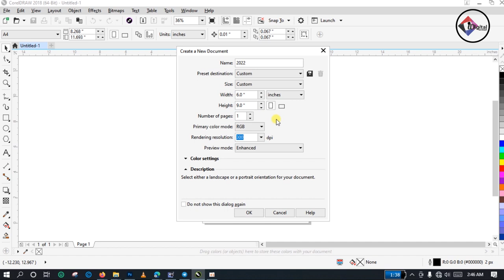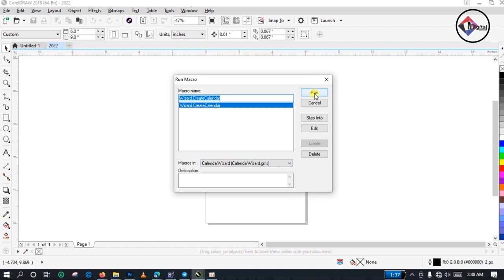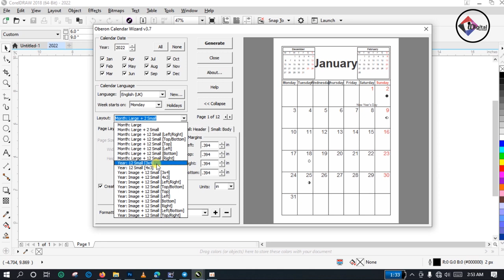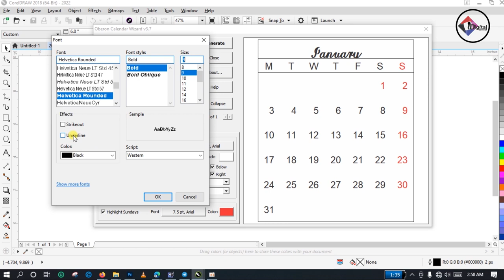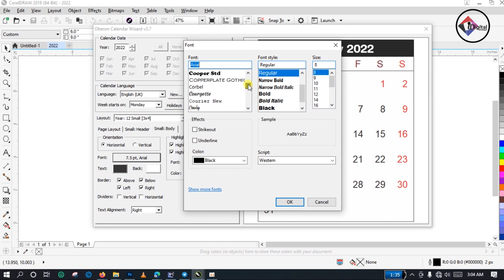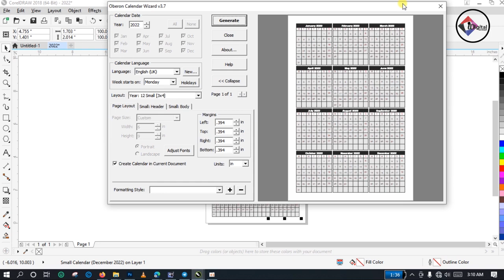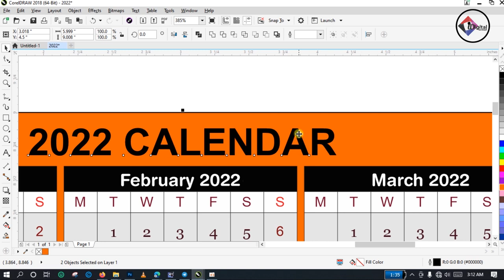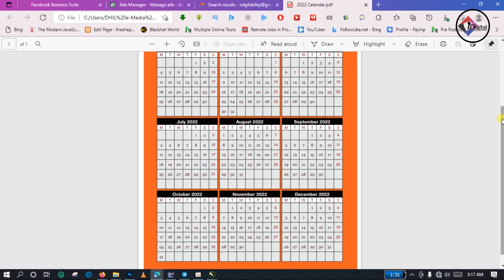HOW TO CREATE A CALENDAR ON CORELDRAW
Hello, here is a video tutorial, that will teach you exactly how you can create calendar using CorelDraw. You can export the calendar to PDF. The calendar can be used for AMAZON KDP contents, to create other digital products, used in magazines, and other related publications. You can also add your picture, or put beautiful wallpapers on the calendar to create a fascinating sight.

I created this tutorial on CorelDraw X8, but it works perfectly on other versions of Corel Draw. Create your own calendar today. The link to this tutorial is

Of the above, is my favorite.

We shall see in the next video.